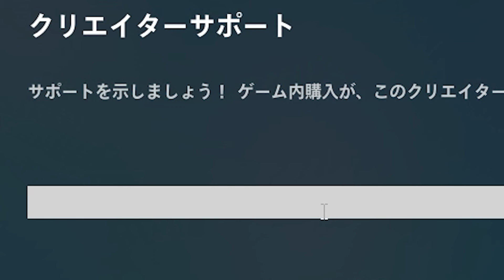皆さんにお願いがあります。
クリエイターサポート:LFGD

✳︎編集者→らいふ